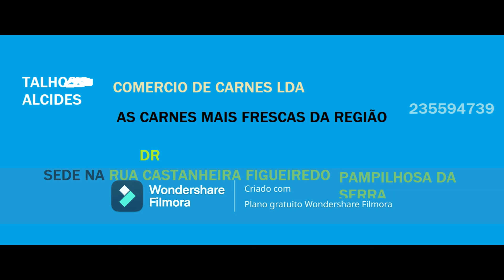SONHAR HISTÓRIAS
A ESTUFA FANTÁSTICA